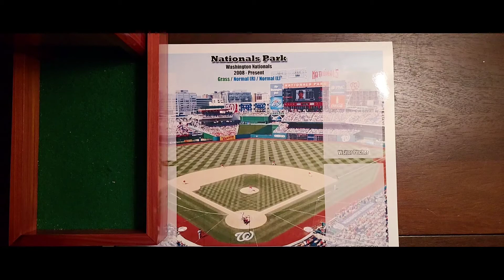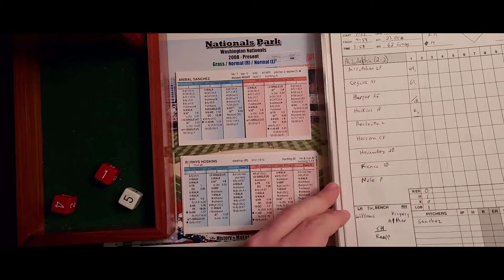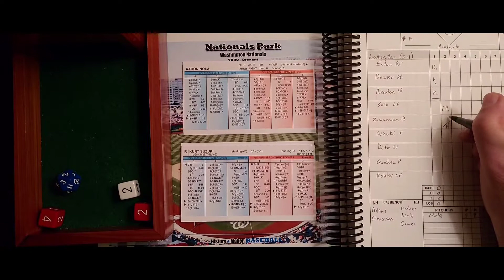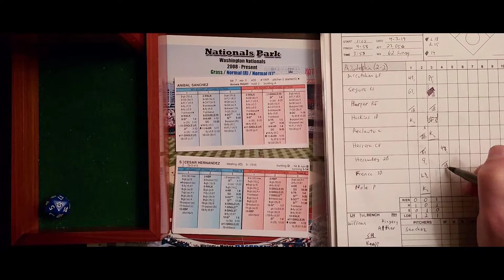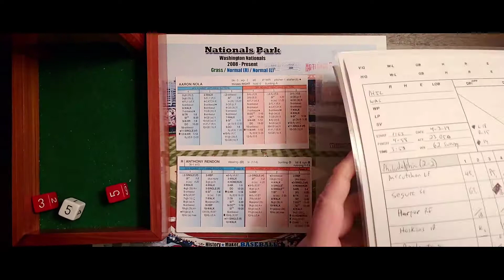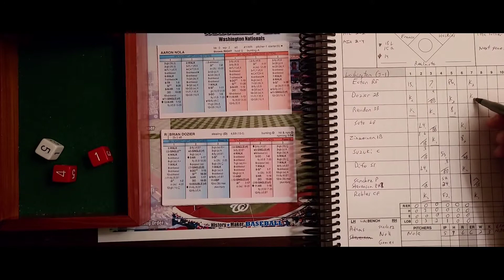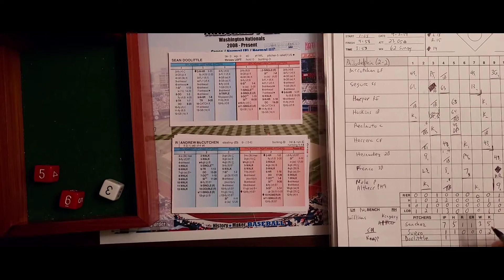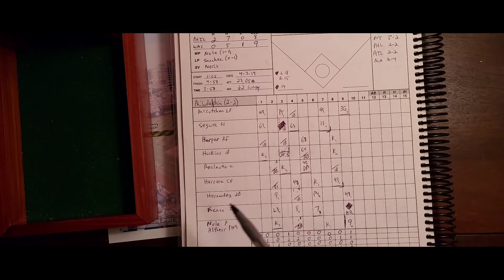Washington Nationals 2109 replay Game 5 vs Philadelphia (Nola vs Sanchez)